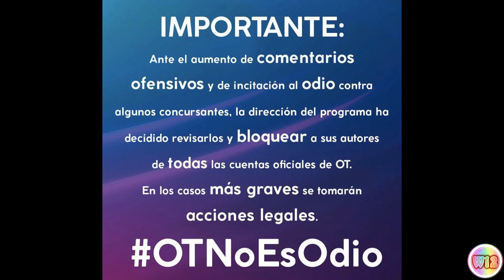Natalia y Alba part VI Resubido - Albalia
Han bloqueado el video anterior después de 4 años por fragmentos de la clase de lo Javis, así que dejo link a la clase completa aquí, a partir de la hora 1:30.33 las tenéis:

Natalia y Alba, ambas concursantes de OT 2018 en España.

Resumen de la tarde del 5/10 y hasta el mediodía del 6/10.

Voy subiendo diariamente siempre y cuando pueda, esto lo hago como entretenimiento, ya que no tengo ningún conocimiento en editar, y  lo mas rápido posible para tener vídeo cada día y también lo hago porque me encanta la amistad que tienen.

Respetemos todas las opiniones, plis!

Cancion 1: Canción 2: Alba Reche - Then cover

Canción 2:  Crazy In Love (Piano Karaoke demo - Fifty Shades version) Beyonce

Canción 3:  Birdy - People Help The People

Mi twitter e Instagram:  @wartanera12